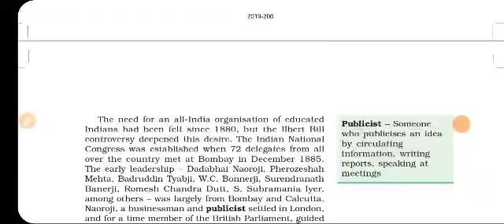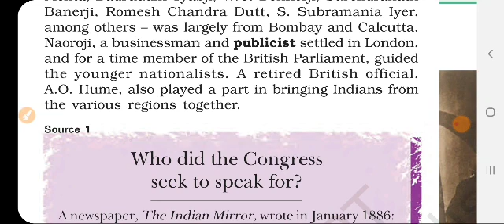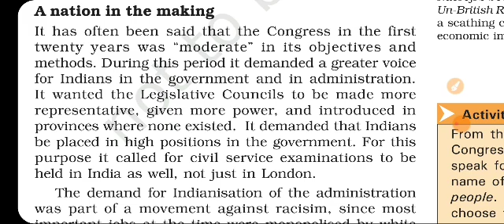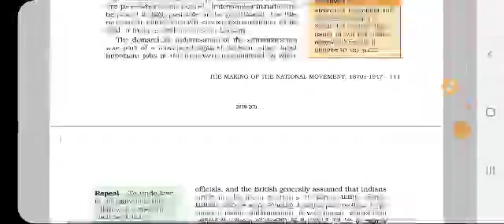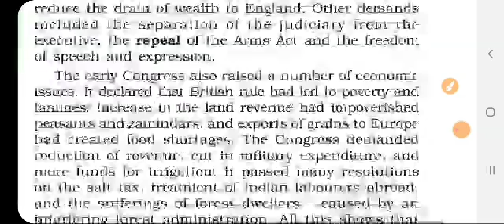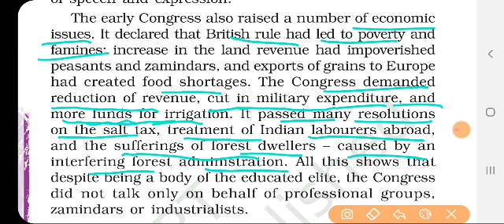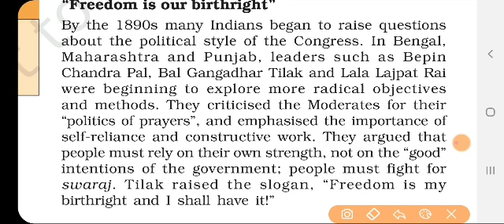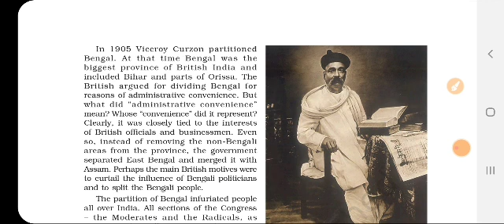Alar Academy Class-8|HISTORY|CHAPTER-9|PART-2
In this chapter we shall read about the National Movements of India which  played a significant role in the independence of the country. The commencement of the National Movement started in the year 1947, and it was a process that took several years to become successful. Several reasons contributed to ‘The Making of the National Movement’ in India, such as the emergence of nationalism, Rowlatt satyagraha, growth of mass nationalism, Quit India, etc.
Lets start the chapter for more details.